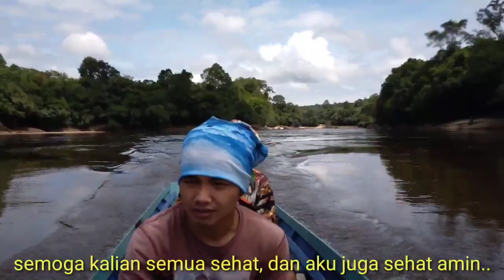mancing ikan lais tembiring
kali ini aku ditemani bang lajuk juke mura mancing ikan lais tembiring, spot mancing ikan lais tembiring berada di hulu sungai Barito yang sangat asyk untuk mancing ikan lais tembiring.